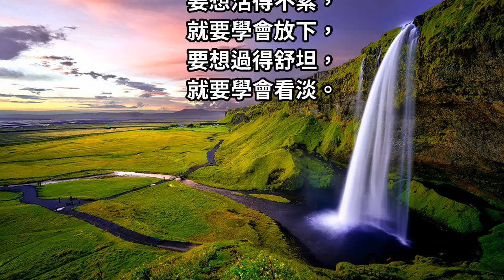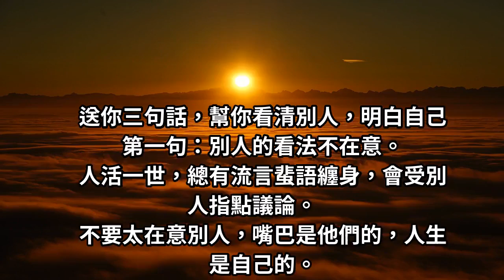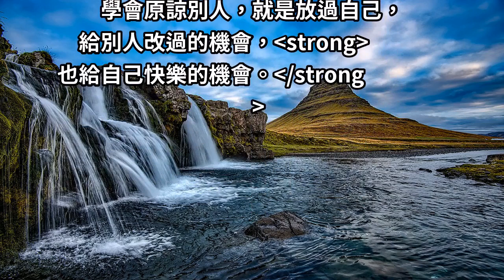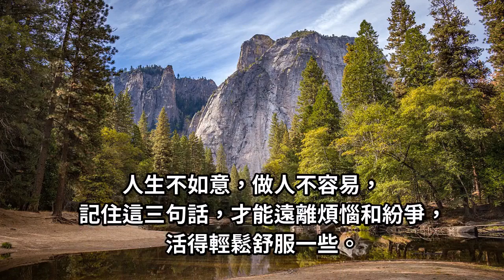三句話，送給活在困惑中的你！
人活著，
很多事無法掌控，
很多人無法猜透，

越在意，越悲傷，
越計較，越心痛。